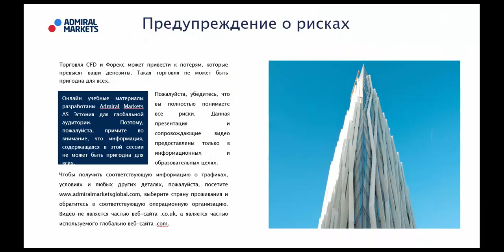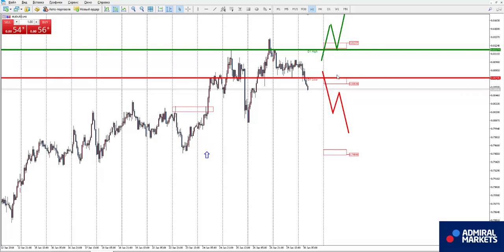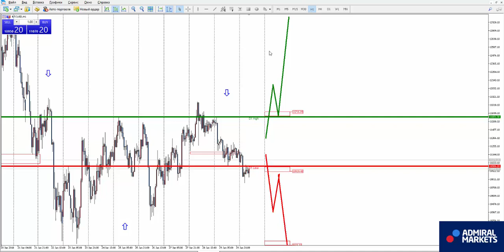Аналитика рынка форекс на 30 января: EURUSD, GBPUSD, GOLD, Brent, DAX30, Биткоин